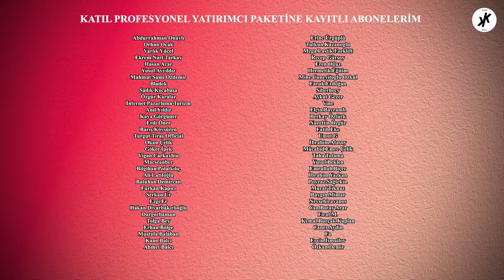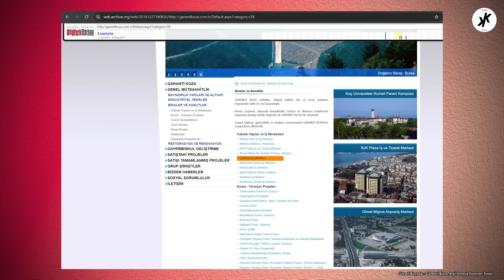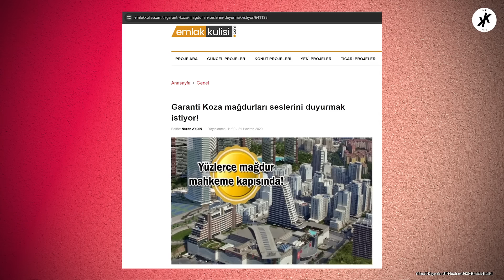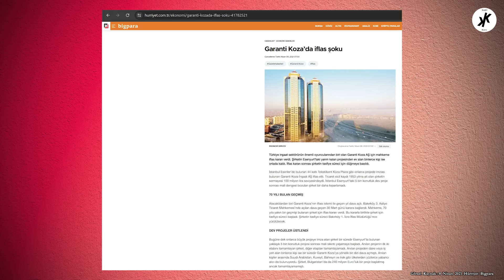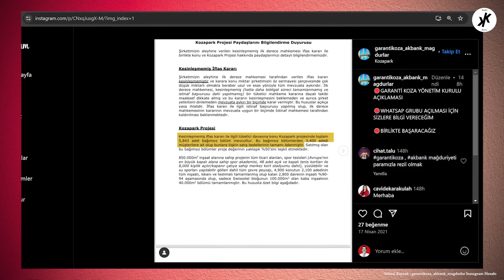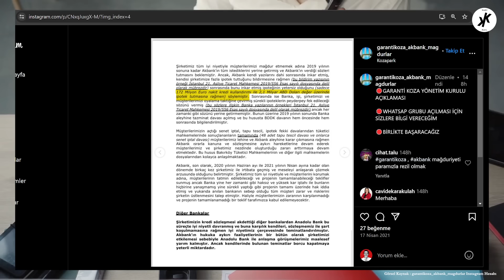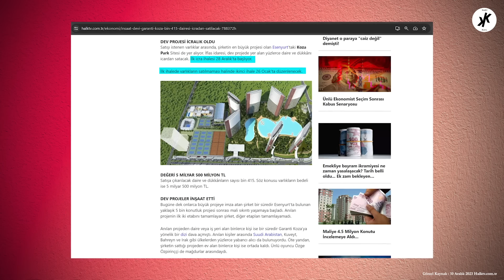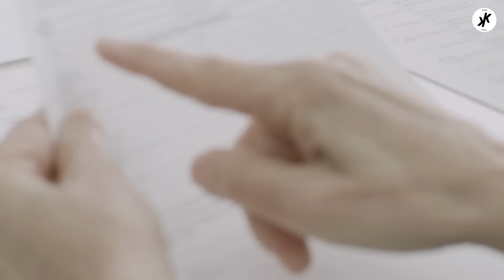EV HAYALİN VARSA BU HİKAYEYİ PÜR DİKKAT İZLE - TÜRKİYE'NİN EN ESKİLERİNDEN GARANTİ KOZA'YA NE OLDU?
Garanti Koza Türkiye'nin en eski inşaat şirketlerinden birisi olarak adını Türk inşaat tarihine yazdırdı. Onlarca projeye imza attı. Bir dönem Koç Holding de şirketin hissedarları arasındaydı ve Koç Holding için çok önemli inşaatlar bu şirket bünyesinde yapıldı. Şirketin adı son yıllardaysa Garanti Koza Esenyurt Kozapark projesi ve bu projenin mağdurlarıyla anılmaya başladı. B  videoda Garanti Koza ve Garanti Kozapark Esenyurt'a yakından bakıyoruz.

Ben Kadir KURU. İTÜ Mezunu bir İnşaat Yüksek Mühendisiyim. Proje Yönetimi üzerine Doktora yapıyorum. YouTube'da içerik üretmek için dünyaca ünlü bir bankadaki görevimden ayrıldım. Bu pek çok kişi için mantıklı bir tercih olarak gözükmeyebilir. Bununla birlikte bunu neden yaptığımı ileride hep birlikte çok daha iyi anlayacağız.